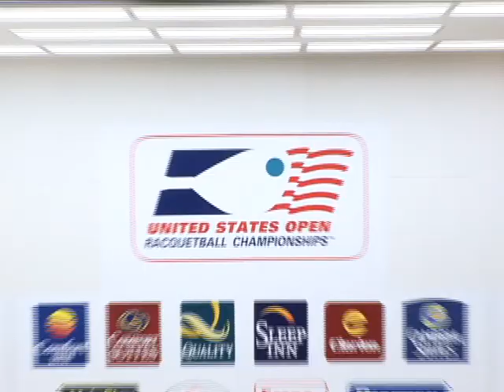2006 Racquetball US OPEN Qtr Finals - Jason Mannino vs Cliff Swain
2006 Racquetball US OPEN

Players:
Jason Manino vs  Cliff Swain